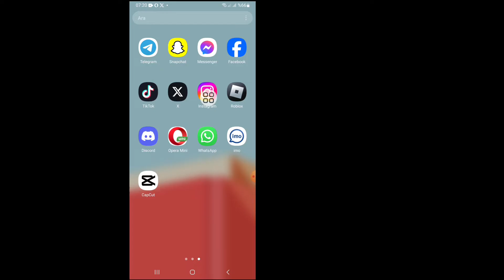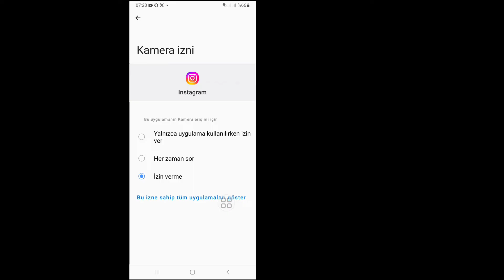instagram açılmama sorunu nasıl düzeltilir | Instagram'ın Çalışmamasını Düzeltme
Tamam, tüm adımları atlamadan başlayalım.

Bu videoda sizlere "instagram açılmama sorunu nasıl düzeltilir | İnstagram çalışmıyor sorunu nasıl düzeltilir onu göstereceğim. Bu videonun tamamını izleyin ve tüm adımları atlamadan takip ederek öğrenin. Bu video sadece kanalımı izleyenler içindir. Bağlantı Düzeltme Nasıl Yapılır?" Roblox'ta hata | Instagram'ın açılmaması nasıl düzeltilir | Instagram'ın Çalışmamasını Düzeltme

Telif Hakkı Sorumluluk Reddi 1976 Telif Hakkı Yasası'nın 107. Maddesi uyarınca, eleştiri Yorum, haber ve raporlama gibi amaçlarla "adil kullanım" için izin verilmiştir.

Öğretimin, bursun ve araştırmanın adil kullanımına, aksi takdirde ihlalde bulunabilecek telif hakkı devletleri tarafından izin verilir. Kâr amacı gütmeyen eğitim amaçlı veya kişisel kullanım, dengeyi adil kullanım lehine değiştirir. Tüm hakları Solutions Master'a aittir. Başka herhangi bir yazar bu videoyu yeniden yüklerse derhal telif hakkı ihtarıyla işlem yapılacaktır, bu nedenle yeniden yayınlamayın.

Lütfen "Beğen" atmayı unutmayın. Lütfen "ABONE" olmayı unutmayın.

Kanalımı ziyaret ettiğiniz için çok teşekkür ederim